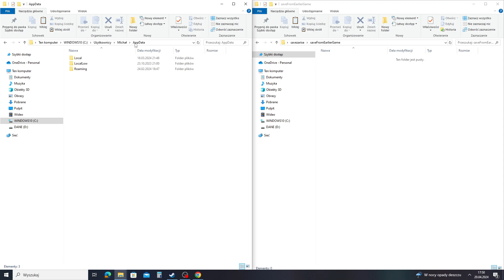How to keep earlier versions (saves) of arise simple story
go into C then users, your default name, appdata which is hidden, then roaming then arise, then save, savedgames, number of your game, copy what is inside this folder and paste to new created folder by yourself.